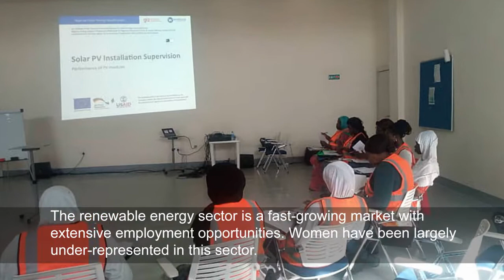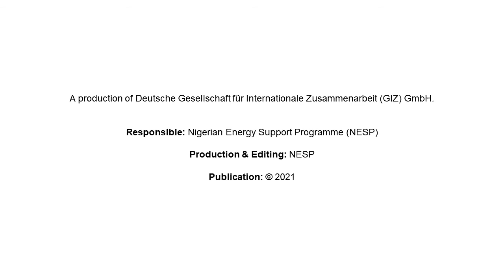Young Women Inclusion in the Clean Energy Sector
In order to ensure women inclusion, the Nigerian Energy Support Programme (NESP)  constantly encourages young women to engage in the clean energy sector by offering internship, tailored workshops and scholarship to harness the potentials of renewable energy and energy efficiency in Nigeria.

About the Nigerian Energy Support Programme (NESP):
NESP is a technical assistance programme co-funded by the European Union and the German Government and implemented by Deutsche Gesellschaft für Internationale Zusammenarbeit (GIZ) GmbH in collaboration of the Federal Ministry of Power.